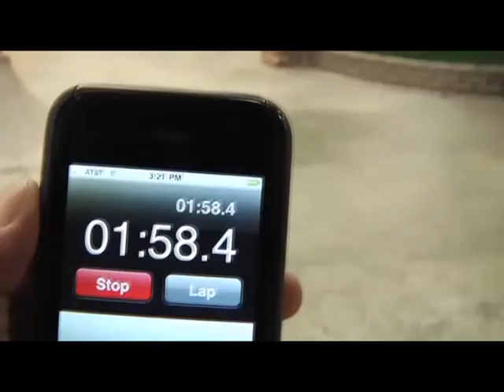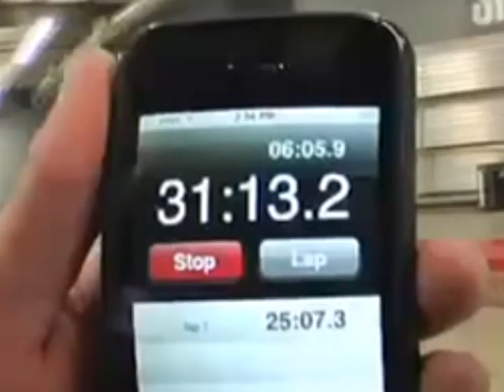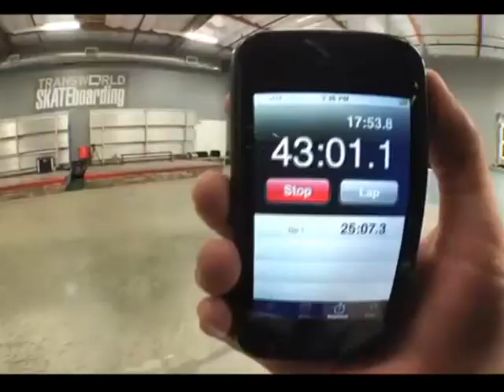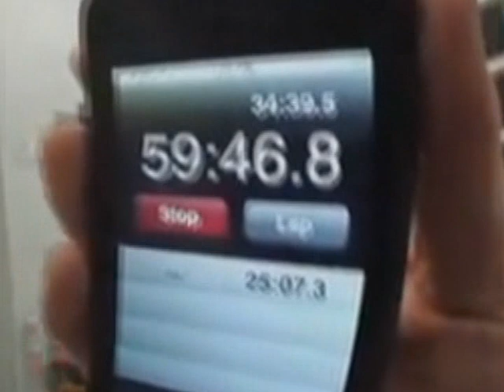Sági Szabolcs (Kazal) Sponsor you video - 1 óra Sági Szabolccsal a Puskás Skateparkban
Kamera: Fehér Attila és Subsics Dániel
Vágás: Subsics Dániel